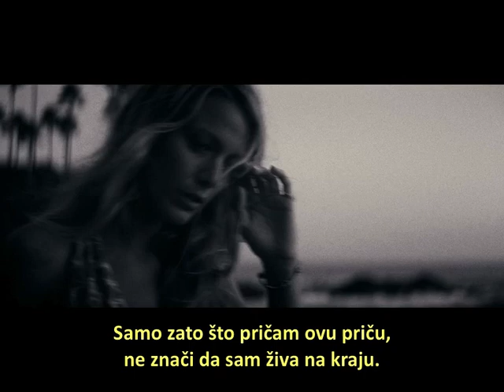DIVLJACI (SAVAGES)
u kinima od 11. oktobra 2012.

Režija: Oliver Stone

Uloge:
Taylor Kitsch, Blake Lively, Aaron Taylor-Johnson,
John Travolta, Benicio Del Toro, Salma Hayek...

Scenario: Don Winslow, Shane Salerno, Oliver Stone
Žanr:  Triler

Trostruki dobitnik Oskara, Oliver Stoun, vraća se na velika platna sa uzbudljivim trilerom „Divljaci", u kome igraju sve same zvijezde: Tejlor Kič, Blejk Lajvli, Džon Travolta, Benisio Del Toro, Selma Hajek, Eron Tejlor Džonson i drugi. Film je zasnovan na istoimenom krimi-trileru Dona Vinsloua, koji je Njujork Tajms proglasio jednim od top 10 romana 2010. godine.